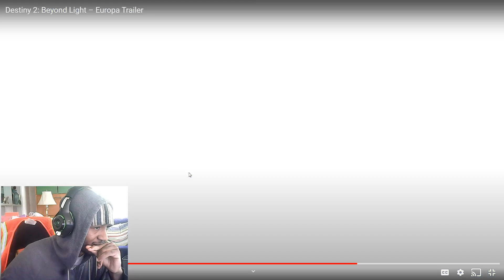Destiny 2: Beyond Light Europa Trailer (Reaction)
I am losing my mind fam. This trailer is nuts.
I got a twitch too